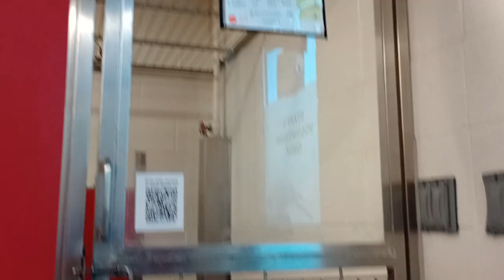Kevin A806695 Caramelo A822545 Jett A803937 Cecily 1y A838951 kennel 71 72 73 pod 3 PACC shelter 817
Decided I'd check in on Kevin 3y Caramelo 3y Jett 3y & Cecily 1y all in pod 3 at the PACC shelter and they were all doing pretty good but when it came time for a lovely doggie walk, everybody got pretty excited. At least these doggies gave me some fairly laidback time. Life has it's highs and lows and we all play an essential part.